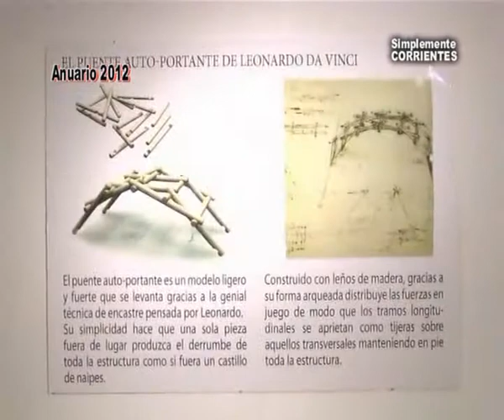Bellas Artes - PUENTES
Seguimos compartiendo nuestro Anuario y esta ves te dejamos la Muestra del Museo de Bellas Artes que se denominó PUENTES . . . .